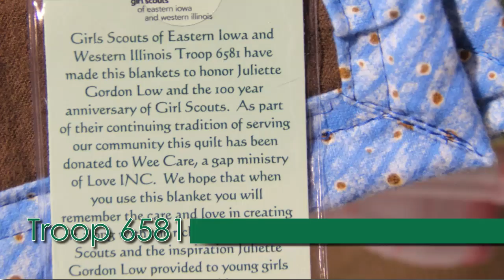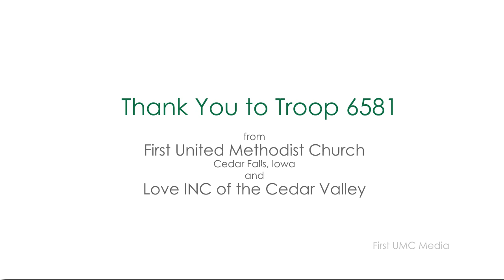Brownie Troop 6581 Blankets.mp4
Brownies of Girl Scout Troop 6581 of Western Illinois and Eastern Iowa learned how to make baby blankets and then donated those blankets to Wee Care - a partnership of First United Methodist Church of Cedar Falls, Iowa, and Love INC of the Cedar Valley.  Wee Care assists parents who need some help providing care supplies for their babies and todders.